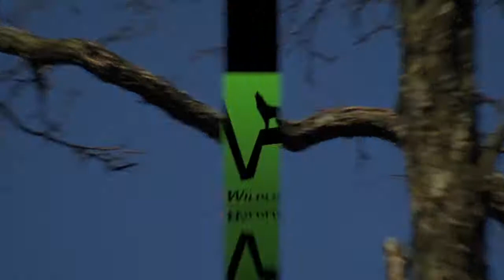WHAT ARE WATERFOWL?